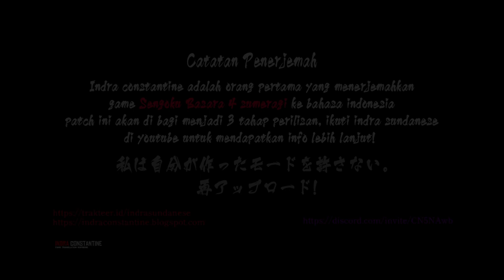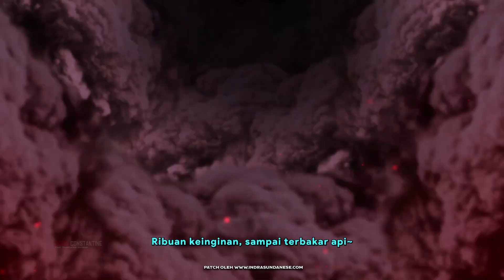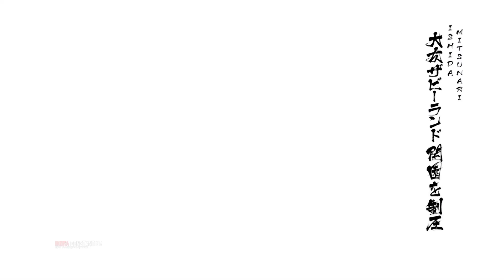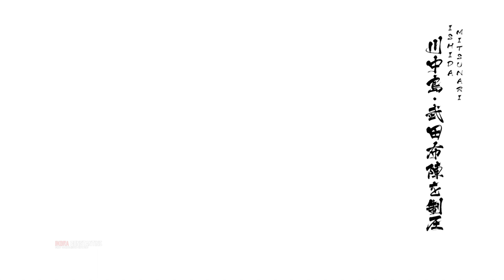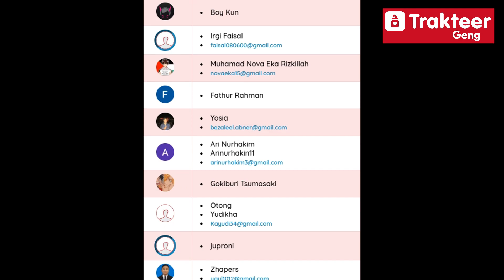[Sengoku Rute] Ishida Mitsunari Story - Sengoku BASARA 4 SUMERAGI Bahasa Indonesia | FULL GAME